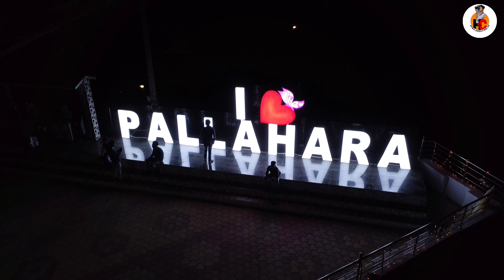MALYAGIRI MAHOTSAV PALLAHARA 2022 || @FunnyAngulia DRONE VIEW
MALYAGIRI MAHOTSAV PALLAHARA 2022 || @FunnyAngulia DRENE VIEW

4k Full Screen Status __Hindi Dj Song Whatsapp Status __Hindi Romantic Full Screen Status 🤟Dj Status ( 720 X 332 60fps ) Please Subscribe My YouTube Channel Full screen Status Video Like Comment Share Notice These All Things Are Copyrighted We lust edited and Publishing for entertainment propose Only. This video is purely fan made, and will not be used for profit or illegal sharing.